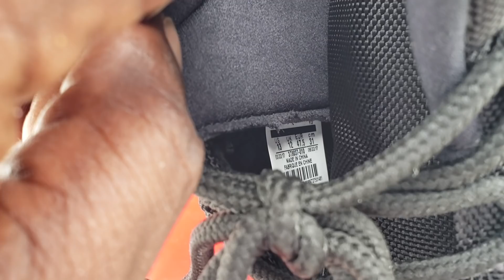How These 2019 Jordan 11 Bred Look 2 Ya'll?? I Like Da High Cut On Em💯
Instagram ratchetrupa
I HAVE NUTHIN FOR SELL